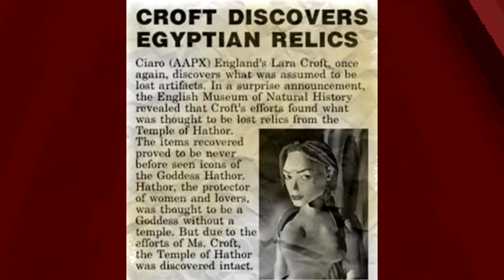Tomb Raider 3 Gold: The Lost Artifact-Level 1: Highland Fling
Tomb Raider 3 Gold: The Lost Artifact (Complete Walkthrough).

Spoiler-free Synopsis: The Lost Artifact  continues where Tomb Raider III  left off. Immediately following the mad Dr. Willard's demise, Lara Croft discovers his billfold. Inside is a cryptic telegram urging him to return to Scotland immediately to take delivery of a fifth meteorite artifact. Lara sets out to retrieve the stone, rumored to be the legendary Hand of Rathmore, following a trail that takes her from Willard's subterranean laboratory to the Paris Catacombs...for a hazardous reunion.